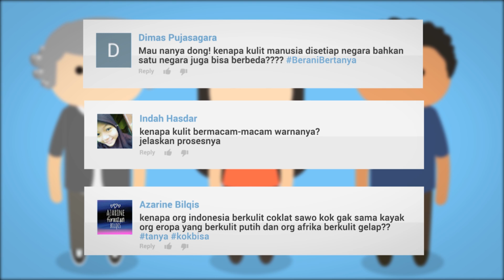Kenapa Warna Kulit Manusia Berbeda-beda?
Banyak dari kita yang sering sekali menginginkan warna kulit yang berbeda. Yang hitam ingin jadi putih, yang putih ingin jadi hitam, begitu terus. Tapi sebenarnya kenapa sih warna kulit manusia berbeda-beda?